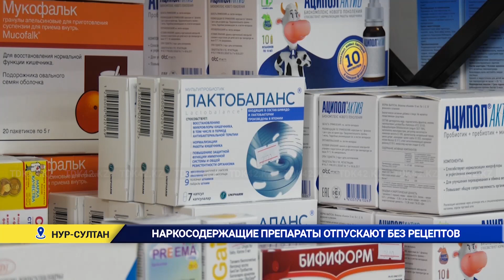НАРКОСОДЕРЖАЩИЕ ПРЕПАРАТЫ ОТПУСКАЮТ БЕЗ РЕЦЕПТОВ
провизоры отпускают без рецептов наркосодержащие препараты. А подростки могут приобрести опасные препараты у фармацевтов. Об "аптечной" наркомании среди школьников рассказали в МВД Казахстана. По данным полиции, одним из самых опасных является препарат "Трамадол". Это лекарство "точка входа" в наркоманию. Он опасен тем, что его ломка маскируется под простуду и отравление. Помимо него, для состояния эйфории, школьники могут использовать некоторые глазные капли.